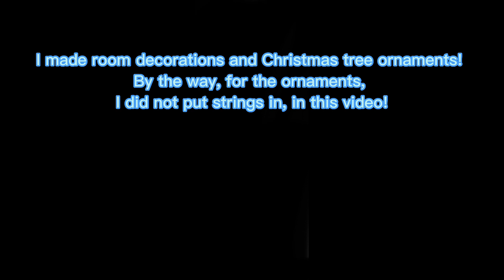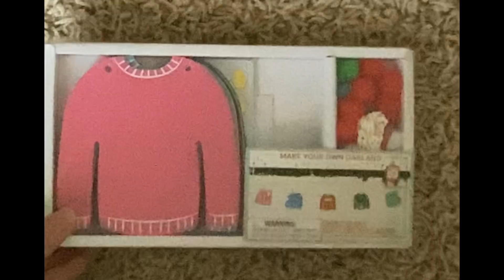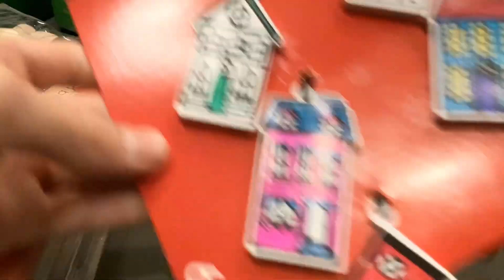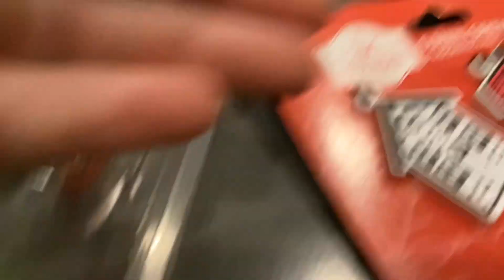13 Christmas DIY Decorations/Ornaments!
Pom Pom Tree
Ugly Christmas Sweater Banner
0:00 Video Information/Start
0:27 DIY Things I made
1:45 Start
2:39 Ugly Christmas Sweaters Banner
6:48 Matching Pom Pom Tree
14:45 Ceramic Snowmen
15:54 DIY Ornaments
16:40 Pom Pom Ornaments
17:37 Shaker (Ornaments)
19:54 Colored Ornaments
20:33 Colored Ornaments with White Vinyl
20:47 Santa Red Ornament
20:50 String/Hanging Information
21:11 Bead Necklace Ornaments
23:00 Paint Strokes Ornaments
24:19 Hobby Lobby Sun catchers
24:26 Walmart Colored Houses Matching Ornaments
25:20 Wood Bell Ornaments
25:49 Ending (*Important!)